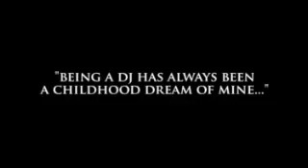Mr Sam - OPUS (Mix Album) Trailer